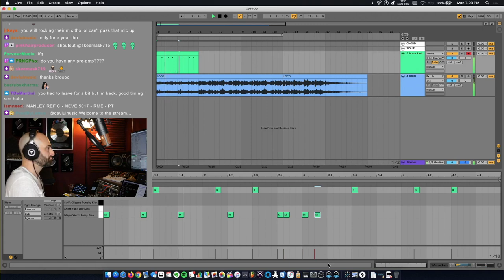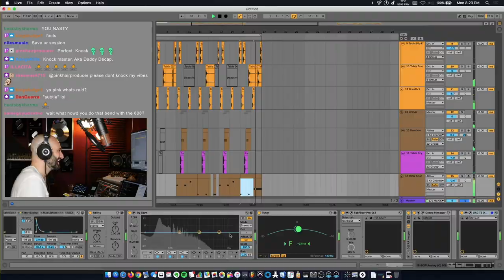DECAP CRUSHES a beat from scratch in Ableton Live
Watch DECAP as he crushes a beat from scratch in Ableton Live.

Catch DECAP live on Twitch every Monday and Thursday night 6 PST / 9 EST